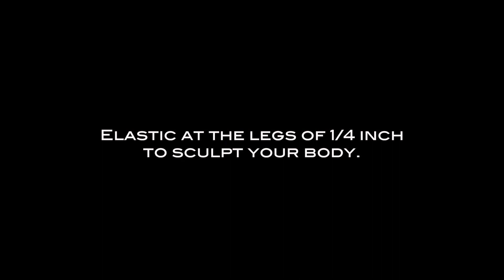Underwear for Men - Net Micro Deep V Cut